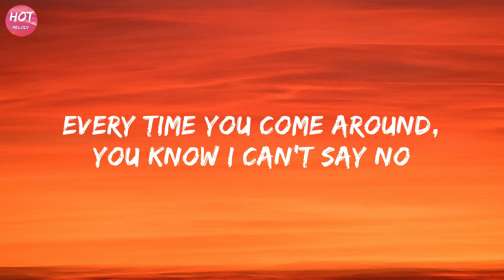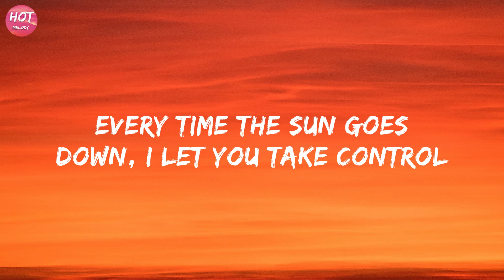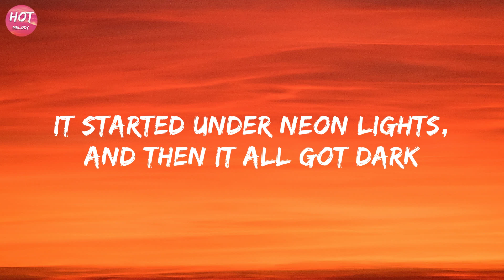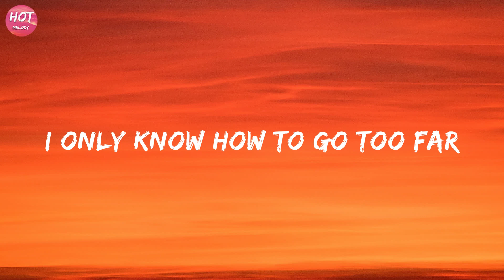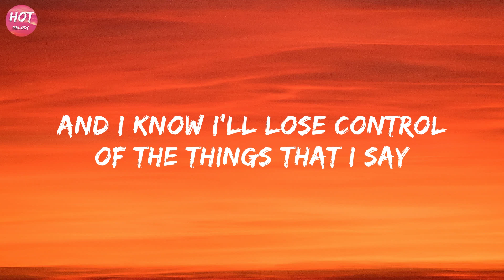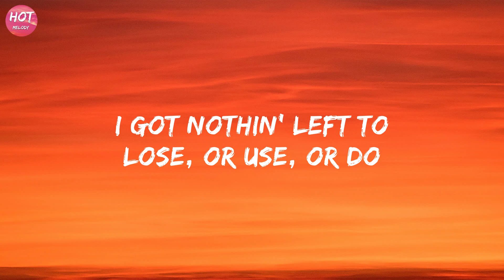Ed Sheeran - Bad Habits (Lyrics)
[Intro]
(One, two, three, four)
Ooh, ooh

[Post-Chorus]
Ooh-ooh, ooh-ooh
My bad habits lead to you
Ooh-ooh, ooh-ooh
My bad habits lеad to you
[Verse 2]

[Post-Chorus]
Ooh-ooh, ooh-ooh
Ooh-ooh, ooh-ooh

[Post-Chorus]
Ooh-ooh, ooh-ooh